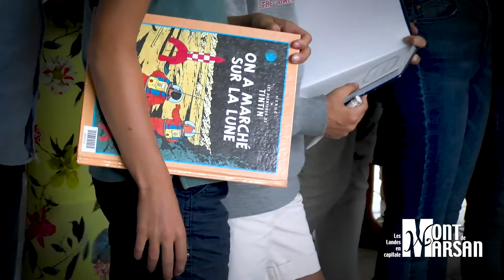BON VOYAGE THOMAS PESQUET 🚀🇫🇷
Thomas Pesquet , bon ok, on comprend que vous ayez quelques impératifs et que vous vous absentiez quelques mois pour "raisons professionnelles", mais chose promise chose due non ? 😉👉On vous attend très bientôt dans la CapitaleDesLandes, dès que l'on pourra organiser notre féria ! fetesdelamadeleine En attendant bon voyage ! 🤩 Bonne MissionAlpha ! 🚀@NASA Yes, we gave you Thomas Pesquet for a few months, but please give us back him as soon as possible, we need him at Montdemarsan ! 😉@CnesFrance @Armeedelairfrancaise @EuropeanSpaceAgency